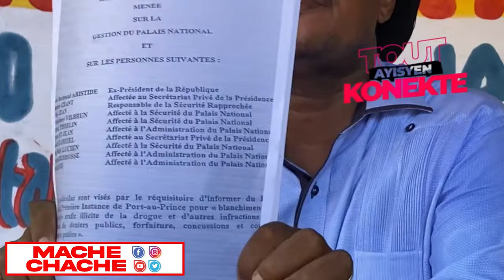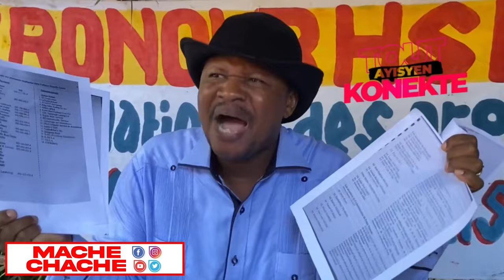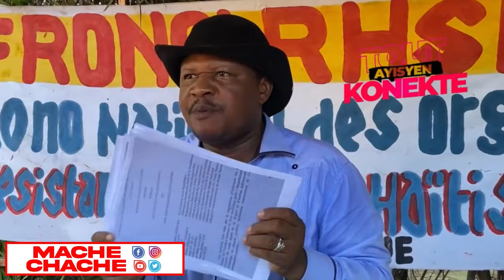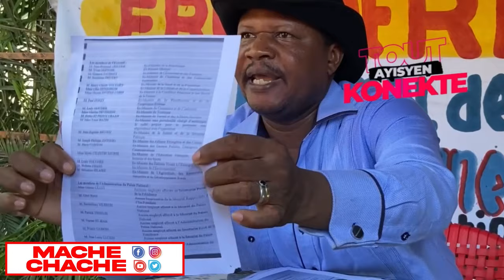Muscadin voye Gwo Mesaj bay Gang Latibonit yo..Gade sa Ki rive Yon Dominiken kal fè Mason